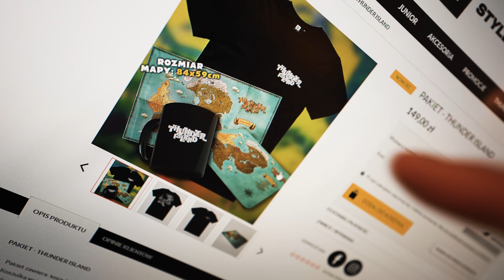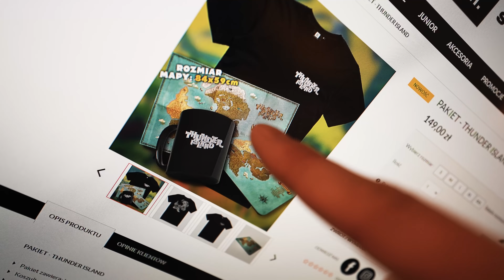WKURZYŁA SIĘ NA MNIE!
⚡️ Klucha się na mnie trochę wkurzyła!

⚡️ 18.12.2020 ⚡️